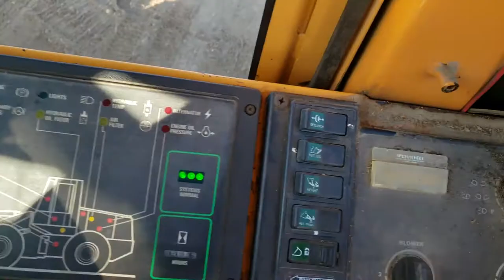CASE 621ZF For Sale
Title: CASE 621ZF For Sale